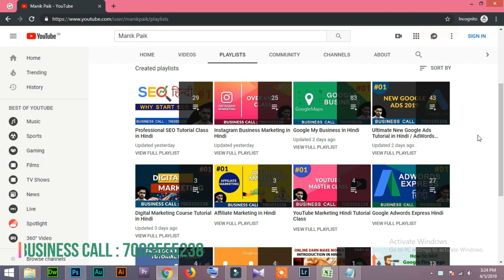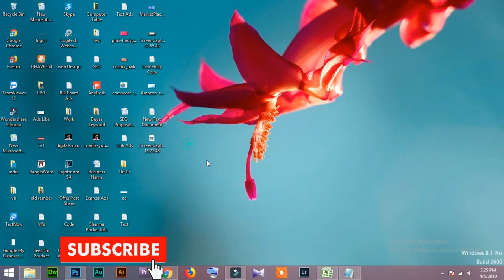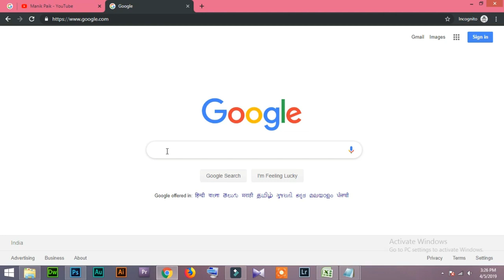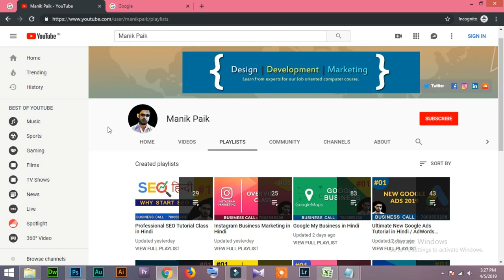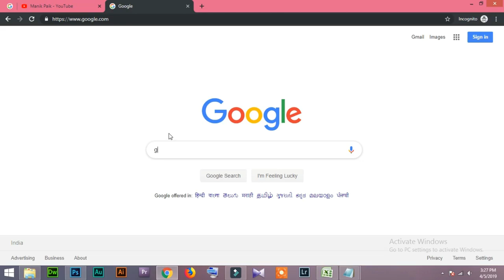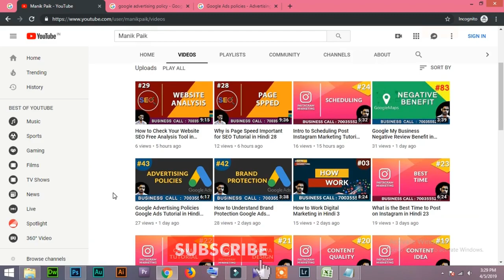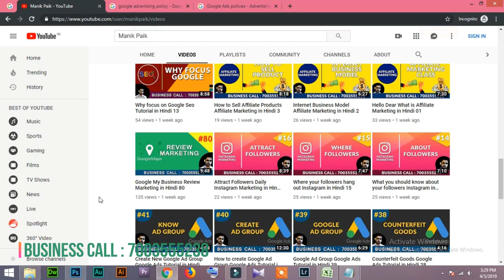44 Google Advertising Policies Adult Content Google ads in Hindi/Urdu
Google Advertising Policies Adult Content Google ads in Hindi/Urdu